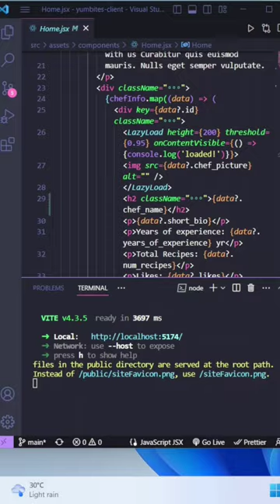react helmet asynchrony